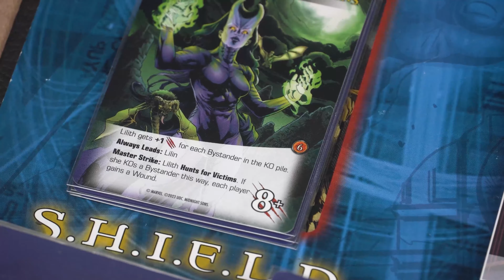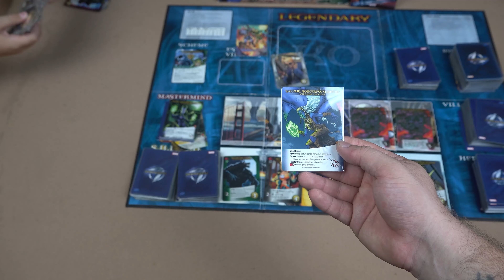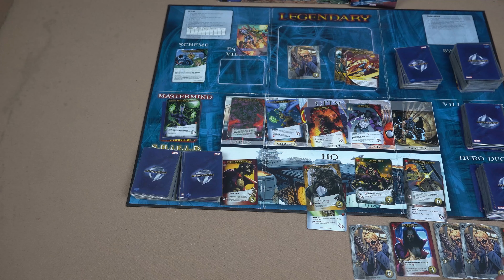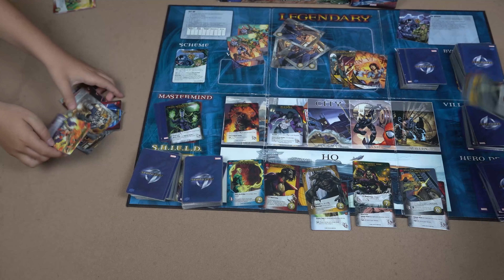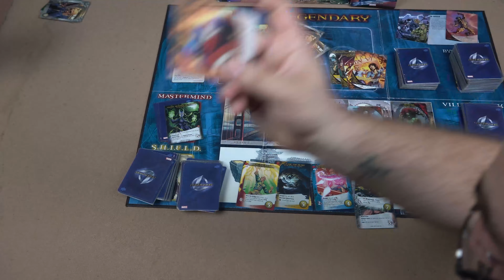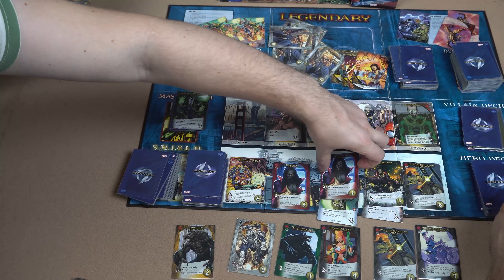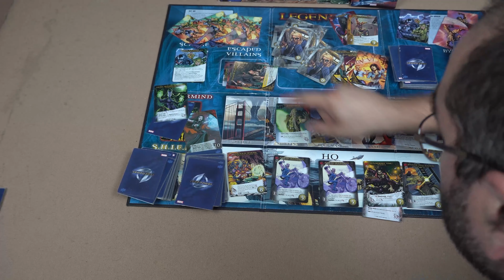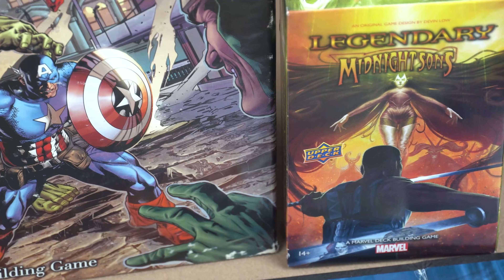ბორდგეიმი Marvel Legendary - Lilith - Double Impact #89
არხის ფინანსური მხარდაჭერისთვის -

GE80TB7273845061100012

ან

Welcome to Round 89 of Marvel Legendary Battles at BoardGame Club Summer Set Kutaisi/ ბორდგეიმების კლუბი - სამერსეტ ქუთაისი წარმოგიდგენთ მარველ ლეჯენდარის ბრძოლების 89-ე რაუნდს სერიიდან ორმაგი დარტყმა

Mastermind - Lilith
Scheme - Ritual Sacrifice to Summon Chton
Villains -  Lilin, Fallen, Dark Disciples, Vampires
Heroes -  Blade, Elza Bloodstone, Werewolf, Wong, Morbius

მასტერმაინდი - ლილითი
სქემა - რიტუალური მსხვეპრლშეწირვა ქთონის მოსახმობად
ვილენები - ლილინები, დაცემულები, ბნელი მოწაფენი, ვამპირები
გმირები -ბლეიდი, ელზა ბლადსტოუნი, მაქცია, ვონგი, მორბიუსი